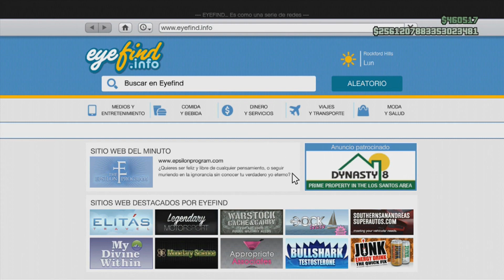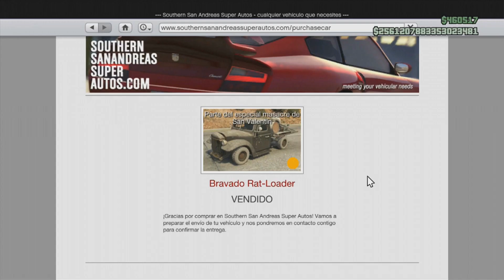GTA 5 ONLINE 1.20 - NUEVO TRUCO DINERO INFINITO SIN ESPERAS +150.000$ DINERO SIN ESPERAS GTA V 1.20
GTA 5 Online 1.20 Nuevo Dinero Infinito Sin Esperas +150.000$

▼Mas Información▼

▼Cuentas Oficiales▼

- XBOX 360: By Trucosmil, TheTrucosmil, TrucosmilTrials

- XBOX ONE: By Trucosmil, The Trucosmil

- PS4: Trucosmil , TheTrucosmil

- PS3: ¡NO TENGO CUENTA DE PS3!